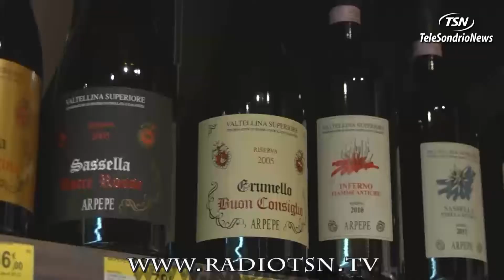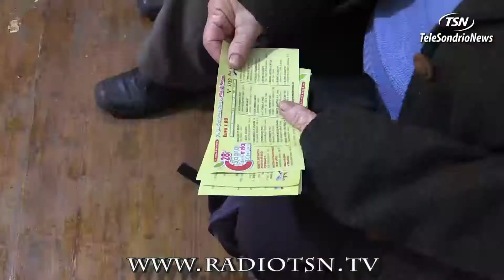Al via la Sagra della mela e dell'uva